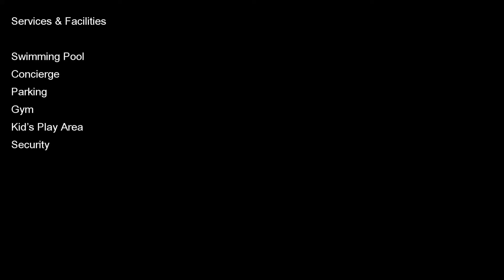Apartment for Sale at at Lusail City Doha Ref #5057 By Property Hunter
Ref                        : #5057
Location               : Lusail City
Property type       : Apartment
Area                       : 95 sqm
Bedrooms             : 1
Furniture                : Semi Furnish
View                        : Community
Asking Price          : 1,250,000 QAR

 Madina Centrale.

lusail qatar / zig zag towers / invest in qatar